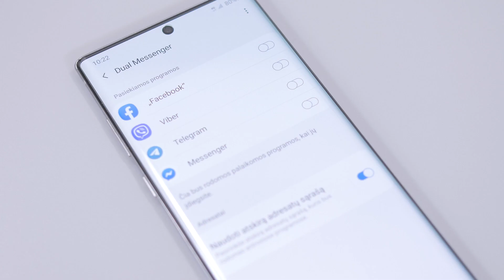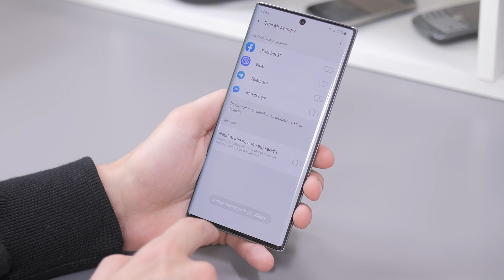Kaip naudotis dviem socialinio tinko paskyromis vienu metu?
Turite kelias „Facebook“ ar kito socialinio tinklo paskyras? Tuomet žinote, kad norint naudotis abiem, nėra labai patogu kaskart iš vienos persijungti į kitą. O štai „Samsung“ išmaniuosiuose su vartotojo sąsaja „ONE UI“ galima naudotis iš karto dviem vieno socialinio tinklo paskyromis, be jokių persijungimų. BITĖS Profai vaizdo apžvalgoje pataria, kaip tai padaryti.

Daugiau įrenginių apžvalgų, profkastų, instrukcijų ir kitų praktiškų patarimų apie išmaniąsias technologijas rasite